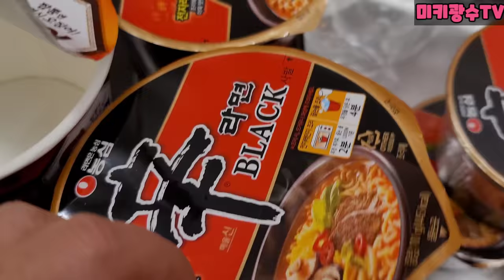뜨거운 컵라면인척 빈컵 쏟기ㅋㅋ강릉 주문진 여행 장칼국수 먹방!!